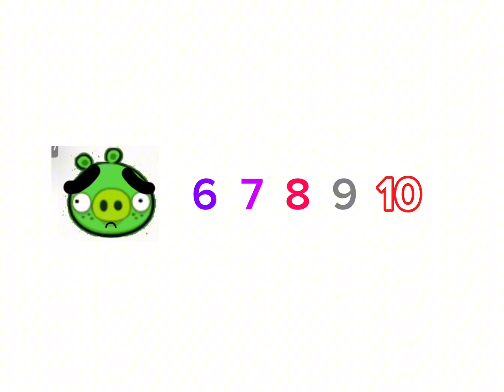Numbers Band Gets Grounded for Nothing Add Round 1